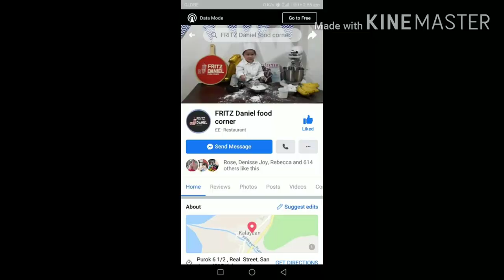Fritz & tito mukbang in FRITZ Daniel Food Corner